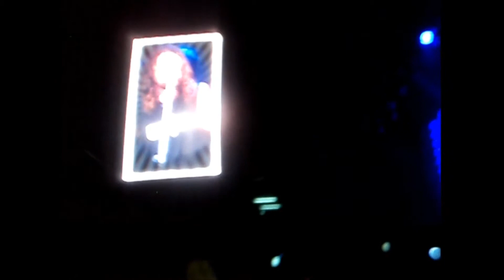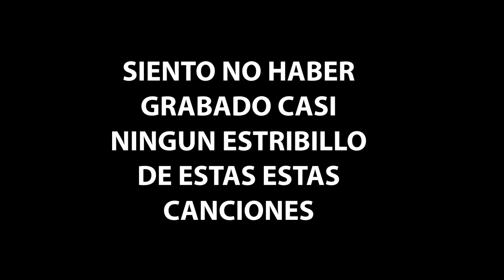Foo Fighters Review Argentina 2015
Bueno esto tenía ganas de hacerlo hace tiempo, este es un completo rejunte de todos los videos que grabé durante el show de Foo Fighters en Argentina hace poquito. Ojalá lo disfrute tanto como yo!

Es lo último que subo de los Foo para no saturar tanto al canal con esto jaja. PD: Pronto vuelven los juegos que quedaron colgados!